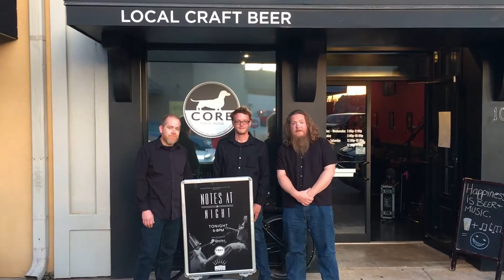Notes at Night 2017: Fetts Folly at Core Public House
We like to bring free music to restaurant twice a month.